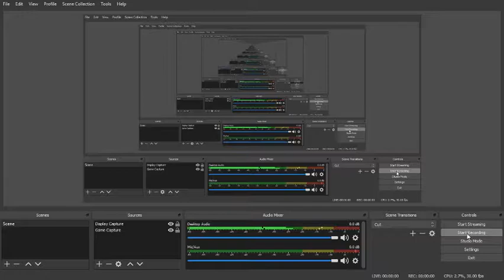sealed throne of eldraine #2 part 3